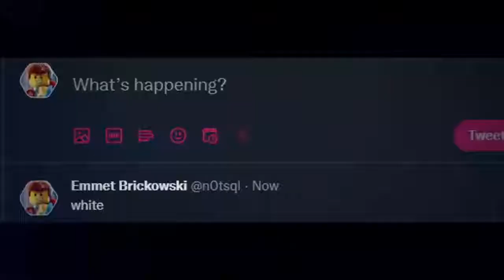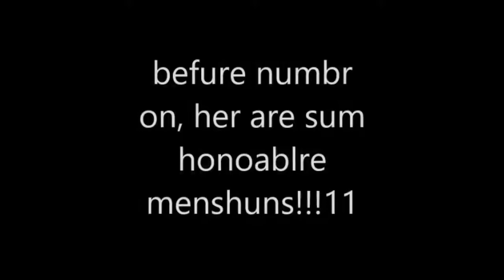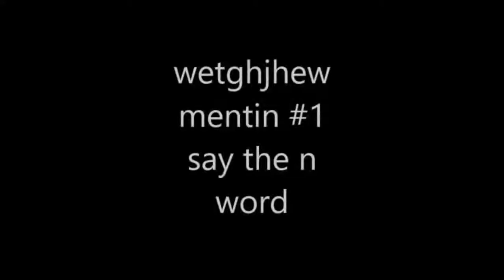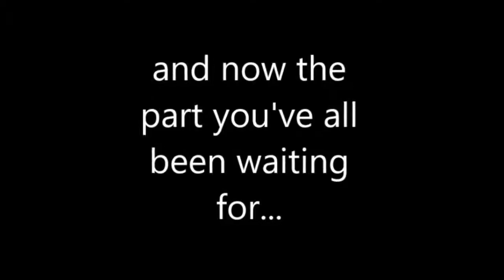top ten الله moments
this is a certified ALLAH MOMENT